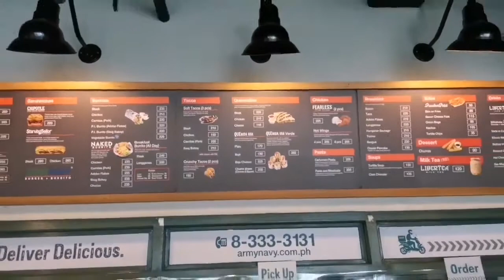Today, you deserve something delicious | Army Navy at 500 Shaw Zentrum Mall